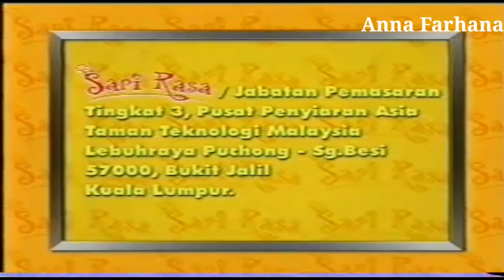Iklan Klasik-Peraduan Memasak Sari Rasa 2002 (Salleh Yaakob)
Terima Kasih